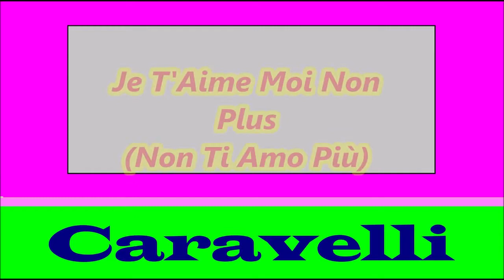B1. Je T'Aime Moi Non Plus {Non Ti Amo Più}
Artist : Caravelli
Album : Midnight Cowboy 1970
A1 Midnight Cowboy (Il Cowboy di Mezzanotte)
A2 Wight Is Wight (L'isola di Wight)
A3 Raindrops (Kepp Fallin'On My Head) (Gocce di Pioggia)
A4 L'Etranger (Prélude)
A5 Vole S'Envolve (Fuga in Volo)
A6 Adieu Jolie Candy (Fiori Bianchi per te)
B2 Que Je T'Aime (Quanto T'Amo)
B3 Le Clan Des Siciliens (Il Clan dei Siciliani)
B4 Once Upon A Time In West ( C'era una Volta il West)
B5 Romantico Blues (Romantico Blu)
B6 Fantasie Pour Cordes (Fantasia per corde)